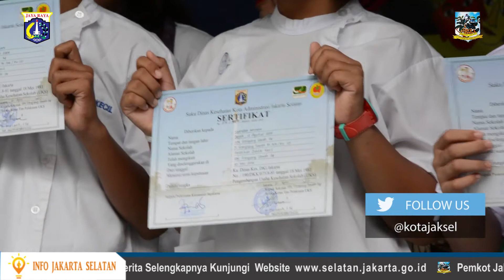Pengukuhan 235 Dokter Kecil di Wilayah Kecamatan Jagakarsa - Jum'at 21 April 2017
Kabag Kesra Kota Jakarta Selatan Sunardi didampingi Sekcam Jagakarsa Mundari dan Kepala Puskesmas Kecamatan Jagakarsa dr. Dewi mengukuhkan 235 siswa sebagai Dokter Kecil, se-Kecamatan Jagakarsa Jakarta Selatan, Jum'at (21/4).

Pelantikan Dokter Kecil di Zona Embrio Pusat Budaya Betawi Setu Babakan, Jakarta Selatan ini juga dalam rangka memperkenalkan Budaya Betawi kepada anak-anak sejak dini, Diharapkan generasi penerus akan Melestarikan Budaya Asli Betawi

Pelantikan Dokter Kecil tersebut bertemakan ”Sekolah Sehat, Prestasi Hebat dan Imanku Kuat"

Kabag Kesra Jakarta Selatan Sunardi Saya ucapkan Selamat Kepada Seluruh Adik-adik yang dilantik Hari ini menjadi Dokter Kecil, Nantinya para dokter kecil ini akan diberikan pengetahuan, bagaimana menjaga kebersihan diri sendiri dan teman-temannya.